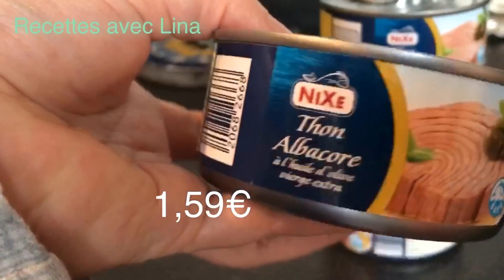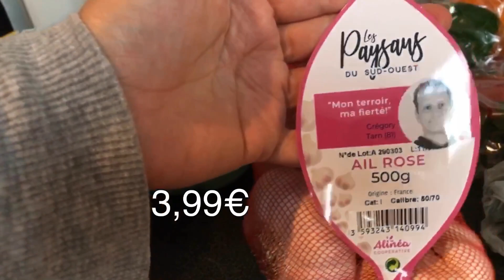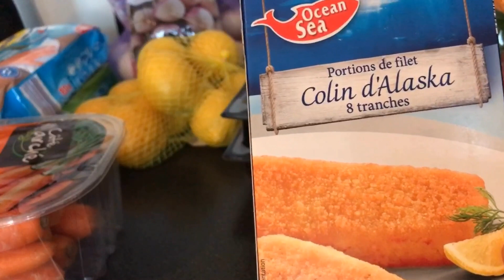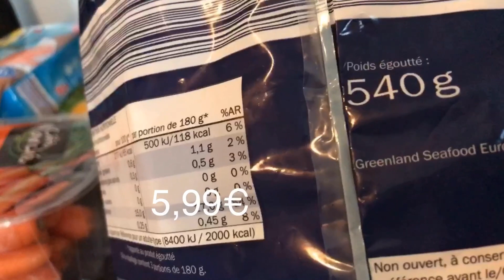💕💕Retour de courses Lidl 💕💕